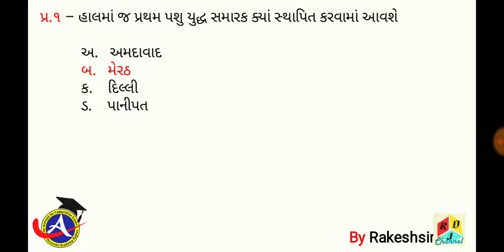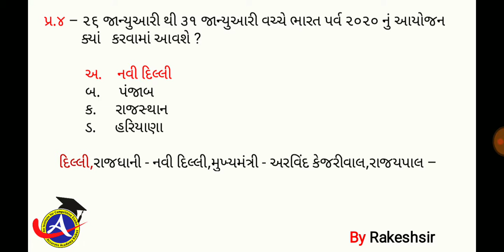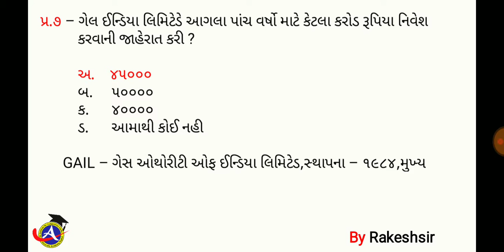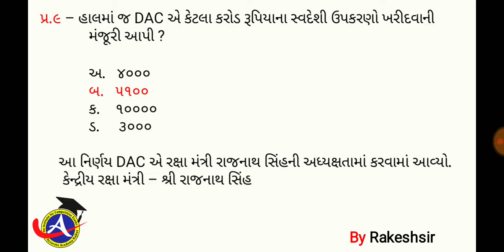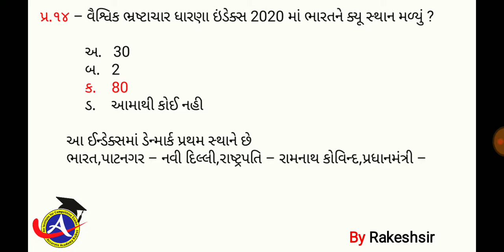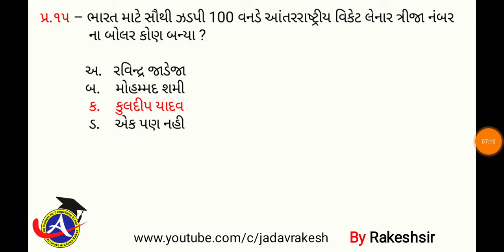28 January 2020,Current affaires in gujrati,daily gk in gujrati,MCQ,GPSC,SSC,BANK,RAILWAY,POLICE